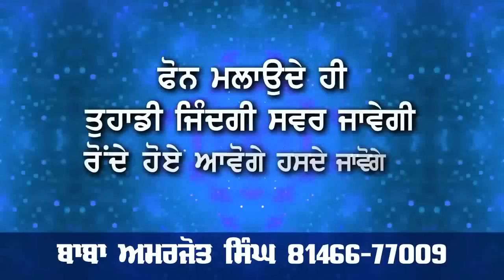canada ch punjabi munde di paani ch dubaan naal hoi maut